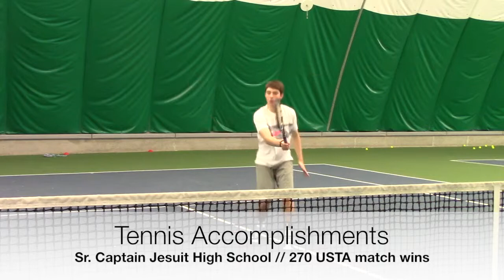PMQ_Pomona_video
This video is about Patrick Quinn from Portland, OR.  Patrick is currently a Senior Captain for Jesuit High School.  Patrick maintains a 3.99 GPA and is interested in studying medicine in college.